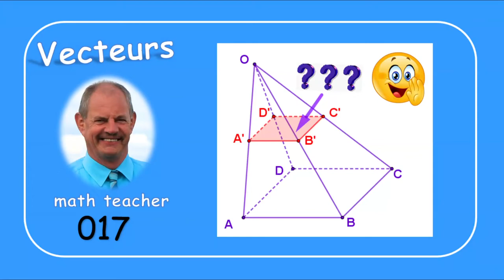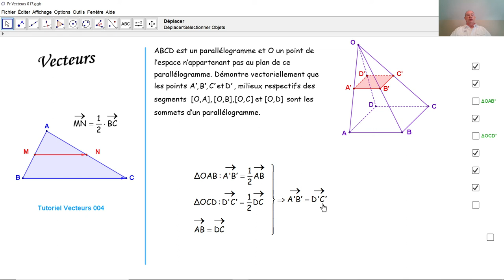Vecteurs 017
Par une propriété de vecteurs dans un triangle, nous démontrons une propriété de vecteurs dans une pyramide.